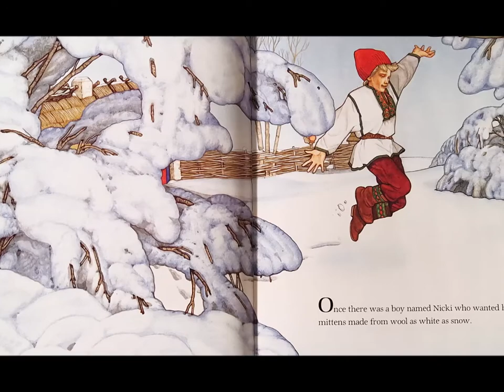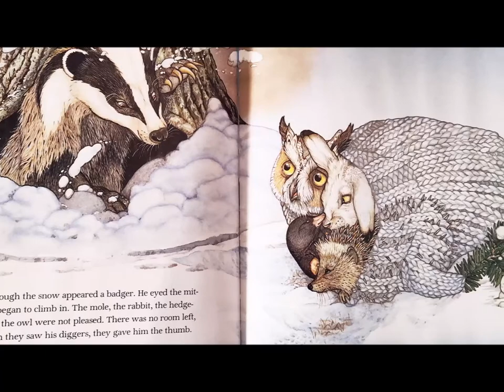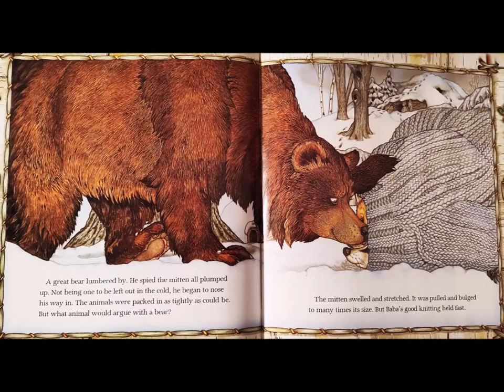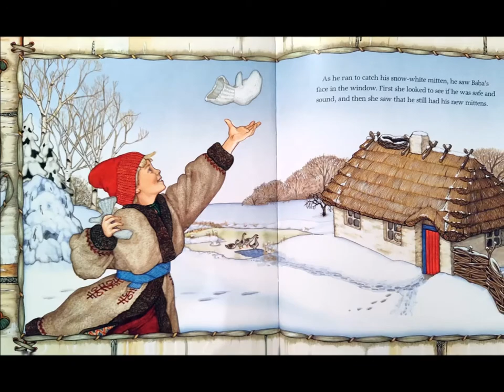The Mitten - by Jan Brett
Nicki wants snow white mittens! When he loses one in the snow, the animals find it...